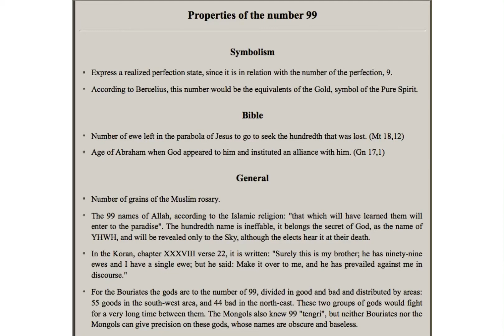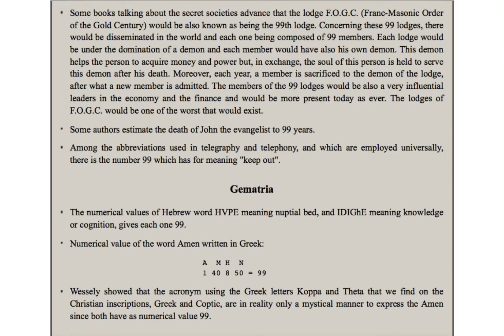Major Shift And Synchronicity